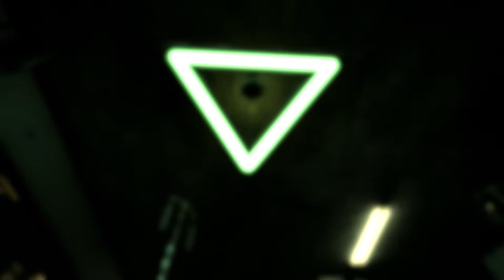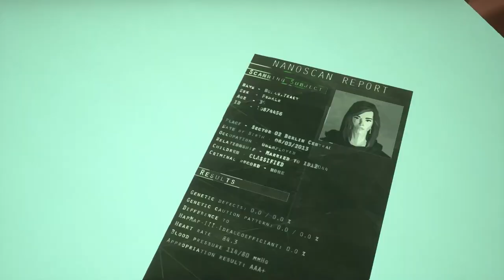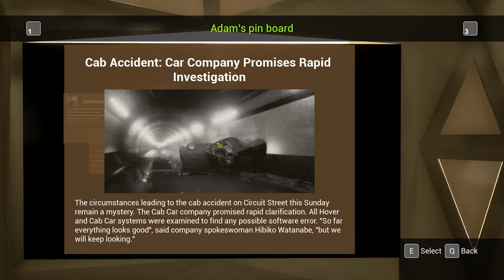Welcome To 2048 Berlin - State of Mind : Episode 1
Robots, violence, poverty; Welcome to 2048 Berlin. As journalist Richard Nolan, we'll try to recollect our memories and try to uncover the truth and answers about this dark world.